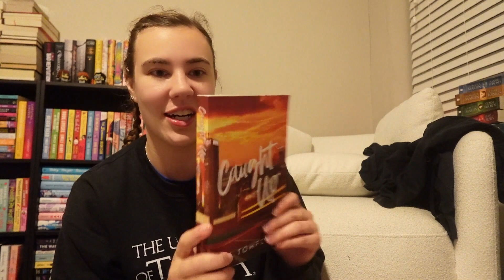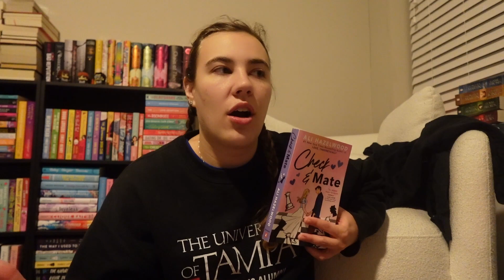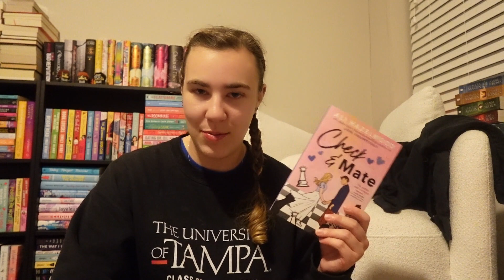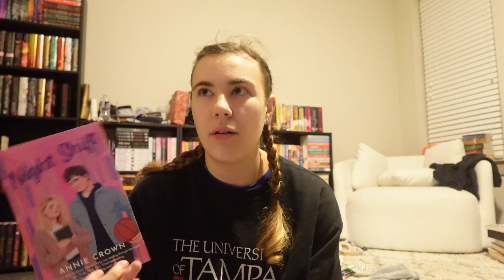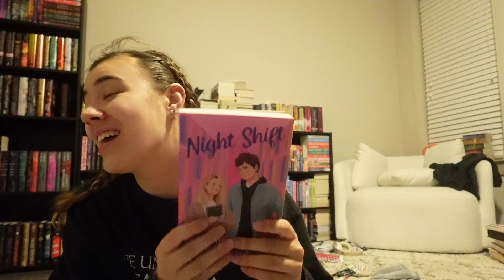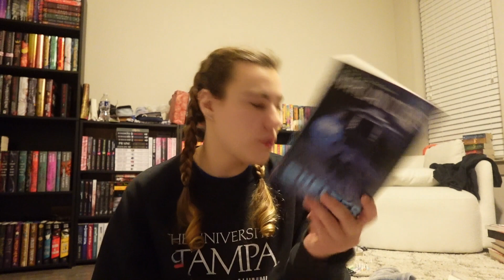November 2023 Wrap Up!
Hi guys, I know I have been a bit AWOL, but the semester has gotten away from me!! I have some vlogs filmed that will hopefully be edited and posted soon, but in the mean time enjoy this wrap up!!!